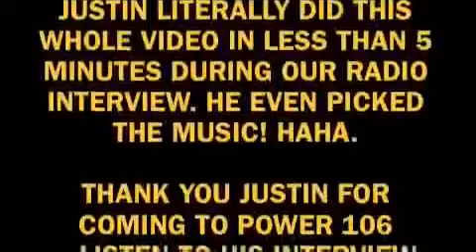Justin_Bieber_gets_crazy__D_(HQ).mp4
justi bieber crazy